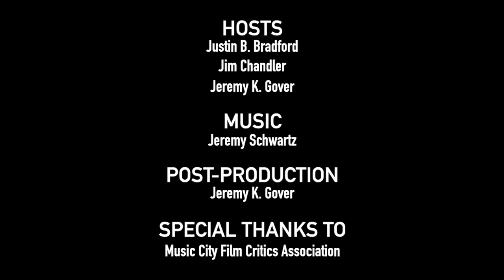Is THE WHALE good? Did LYLE, LYLE CROCODILE surprise? Will you be talking about WOMEN TALKING?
Welcome to the Untitled Film Project Podcast where we review movies and shows as three of your best friends. We're three radio veterans -- and long-time hockey teammates -- who share a passion for movies. With our background, talking about films was natural so we decided to record it.

Come hang out with us for 45 minutes and let's talk about how the performances in The Whale far outweigh the movie itself, how Lyle, Lyle Crocodile was surprisingly enjoyable and how Women Talking will leave YOU  talking.